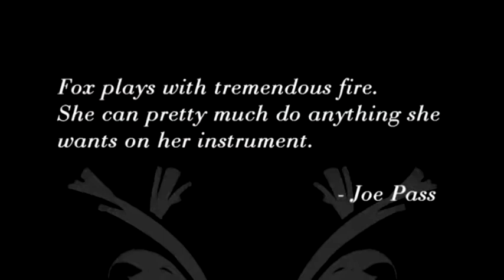Mimi Fox: Live From the Palladium DVD Trailer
Mimi Fox : Live From the Palladium DVD feat. Akira Tana and Chris Enghauser (Favored Nations Entertainment) available in stores and online March 15th, 2011.